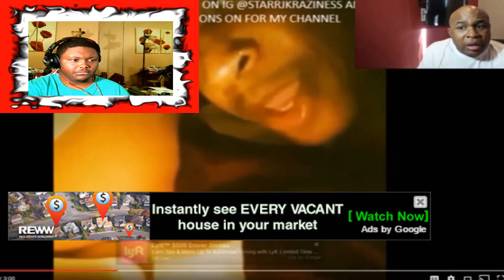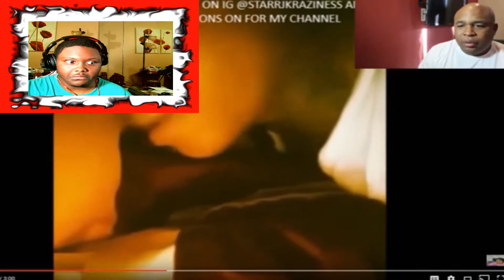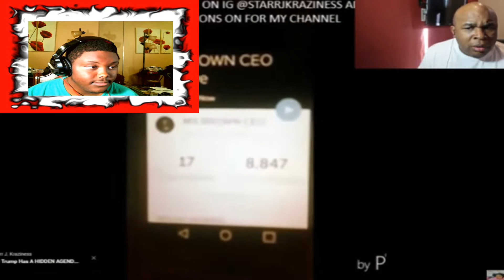Leaked Footage Of ORLANDO BROWN CAUGHT BEATING HIS PREGNANT GIRLFRIEND ON LIVE STREAM REACTION BHD